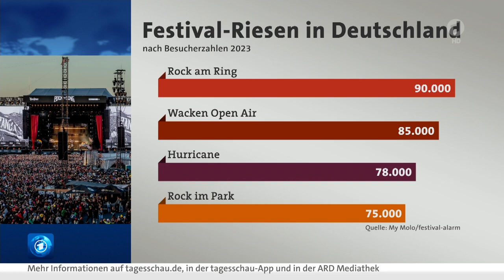Welche Zukunft hat die Festival- und Konzert-Branche? - Kosten von Musik-Events.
Kosten von Musik-Events  - Welche Zukunft hat die Festival-Branche?

Megastars geben riesige Konzerte - während kleinere Festivals Pleite gehen. Gleichzeitig drängen Finanzinvestoren auf den Markt. Was bedeutet das für die Musikbranche und Nachwuchsbands?

Von Melanie Böff, ARD-Finanzredaktion

In diesem Sommer gibt es wieder Konzerte der Superlative in vielen großen Städten Deutschlands - ob Beyoncé, Adele oder Taylor Swift. Die Auftritte lassen nicht nur bei den Megastars selbst die Kasse klingeln, sondern auch bei den Unternehmen vor Ort. Hotels, Geschäfte und Restaurants profitieren mit. Zusätzlich werden Jobs geschaffen rund um diese Veranstaltungen - man braucht verstärkt Menschen, die in der Security arbeiten, im Eventmanagement und auch für die Logistik und das Catering. Ähnliches gilt für viele Festivals in Deutschland. Und da ist aktuell Hochsaison. Häufig sind es Zehntausende Besucherinnen und Besucher, die auf die Festivalgelände strömen.

Musikfestivals in Deutschland 2023 - Besucherzahlen

Rock am Ring 90.000
Wacken Open Air 85.000
Hurricane 78.000
Rock im Park 75.000
Parookaville 75.000
Southside 65.000
Airbeat One 65.000

Weitere gut besuchte Musik Festivals sind:

Sea You Festival in Baden Württemberg 20.000
SMS - Sonne Mond Sterne mehr als ... 30.000
Nature One im Hunsrück ... .. 55.000 bis ...   70.000
Deichbrand ... an der Nordsee 60.000
Highfield-Festival ... bei Leipzig 30.000
"Watt en Schlick Fest" entwicklungsfähig ...    6.000

... und einige andere mehr ...

Gleichzeitig ist in der Branche selbst von einem Festivalsterben die Rede. Nicolas Ruth von der Hochschule für Musik und Theater in München sagt, vor allem kleinere Festivals hätten es schwieriger, ihre Fangemeinschaft an sich zu binden, weil sie noch keine so große Marke seien. Aber sie seien eine wichtige Kraft in der Musikszene.

Weil Nachwuchsbands, Musikerinnen und Musiker angewiesen sind auf diese kleinen Festivals, die häufig ehrenamtlich organisiert sind und mit Freiwilligen durchgeführt werden - und jungen Artists eine Plattform bieten. Wenn das wegfällt, ist das sehr schade.“

Nicolas Ruth, Hochschule für Musik und Theater in München
Wer allerdings schon mehrere Hundert Euro für ein Konzert oder Festival ausgegeben hat, gibt im Zweifel nicht noch mehr Geld für weitere Konzerte aus. Zumal aktuelle Konsumzahlen in Deutschland nach wie vor zeigen, dass die Menschen ihr Geld eher zusammenhalten und genau darauf achten, was sie sich leisten.  Fristen also weniger bekannte Künstlerinnen und Künstler auch bei den Einnahmen für ihre Auftritte in ein Schattendasein? "Ich glaube, es hat aber auch einen positiven Faktor, weil diese ganzen Megakonzerte die Aufmerksamkeit erhöhen für die Live-Musikbranche", sagt Experte Ruth.

Konkurrenz mit Mega-Events

Durch Social Media bekomme man zusätzlich Einblicke in diese Konzerte und Festivals, auch hinter die Kulissen. "Viele Menschen sind auch auf Konzerte von Taylor Swift gegangen, die vorher vielleicht gar nicht so große Konzertgänger waren. Und die erleben dann, was das für ein tolles Event sein kann, und denken sich: Ach, ich könnte mal wieder mehr auf Kulturveranstaltungen gehen."   Künstlerinnen und Künstler, die noch am Anfang ihrer Karriere stünden, hätten es trotzdem schwer, mit solchen Mega-Events zu konkurrieren. Da müsse man kreativ werden, etwa Konzerte in kleineren Clubs umsetzen.

Kosten von Musik-Events
Welche Zukunft hat die Festival-Branche?